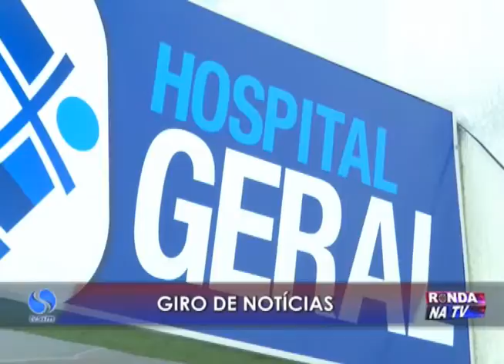Ronda na TV 03 11 2015